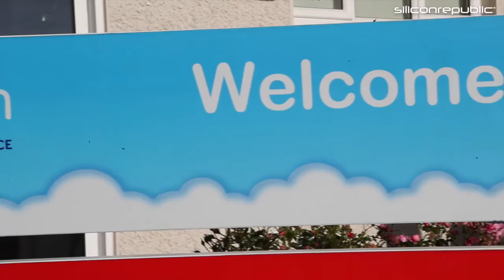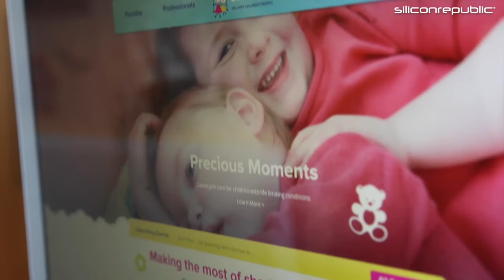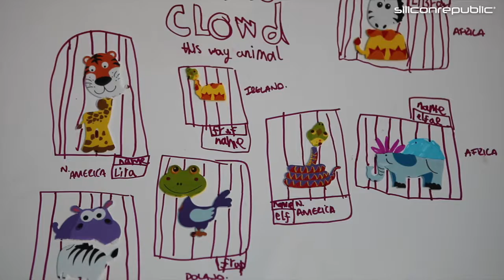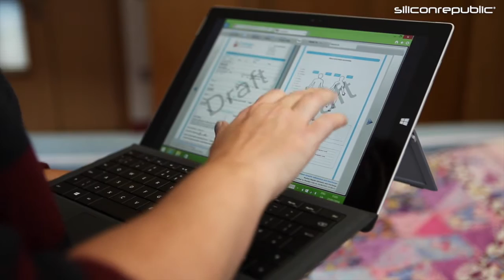LauraLynn’s technological revolution: a new dawn for children’s hospices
We sit down with Sharon Morrow, CEO of LauraLynn Children’s Hospice, to talk about time, technology, tailored care and a vastly improving service.